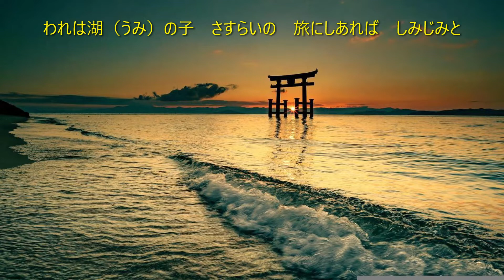琵琶湖周航の歌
「世界の歌と音楽」に簡単な説明があります。